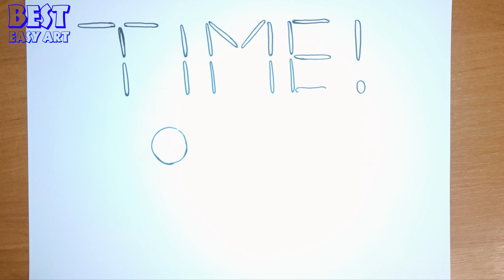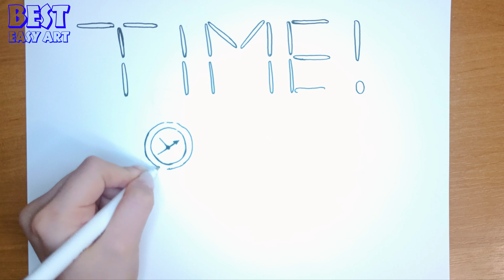Cute Kitten Drawing, Painting & Coloring For Kids and Toddlers_ Child Art